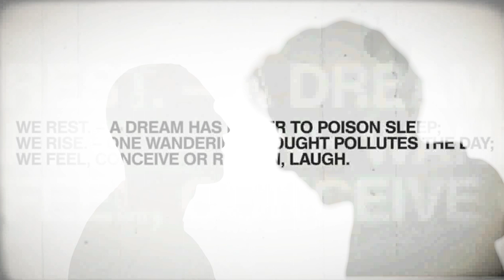John Durrell ft. William Pascal - Voci nella testa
Fuori per JamrockRecords il nuovo singolo di John Durrell feat. William Pascal - Voci nella testa

Video By FreeStudios
Produzione James Logan